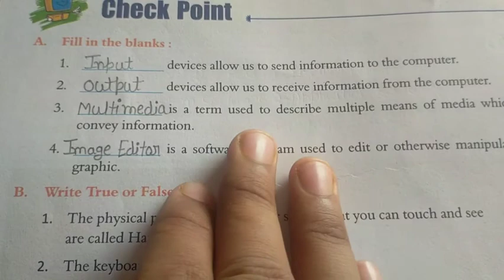Computer Class 3 Chapter 2 Fill in the blanks